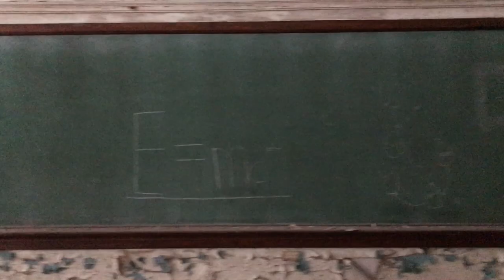Red Rising 2 Gameplay Trailer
My gameplay trailer from Red Rising 2!! This event was really awesome considering the AO (Inside an abandoned school). Definitely some really awesome memories, can’t wait to upload the gameplay videos.